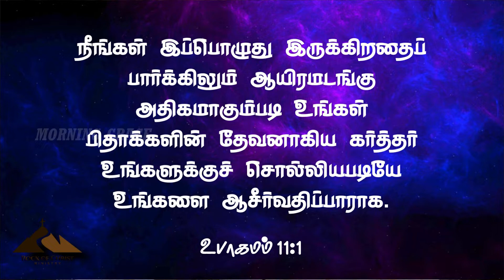MORNING GRACE | DAY 202 | அதிகாலை_இயேசுவுடன் |PR.PATRICKHEMACHANDRAN |SHORT_MESSAGE